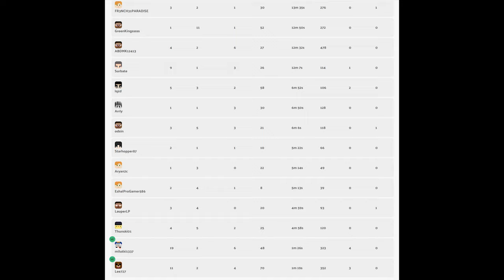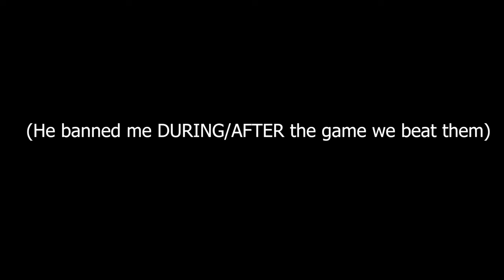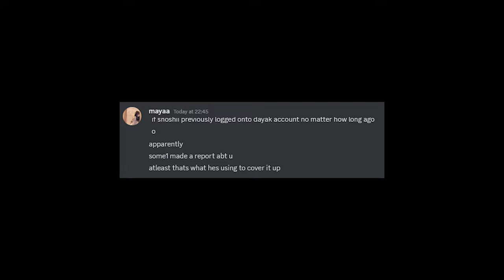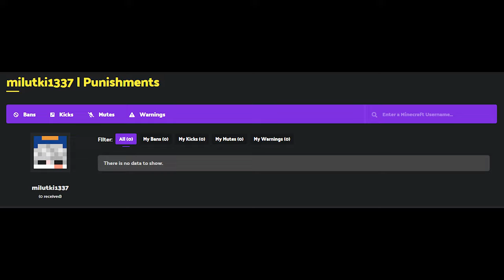TheDayak's perma-ban appeal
OOF

PIKANETWORK SERVER IP:
mcslp.pika.host